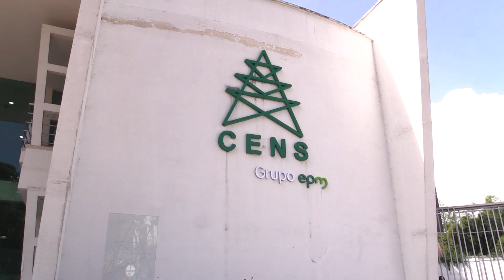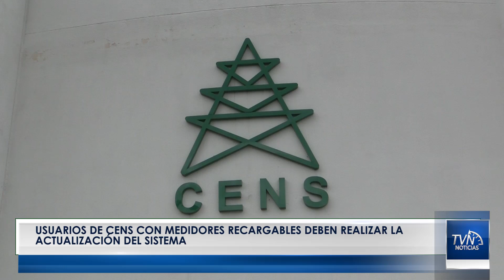USUARIOS DE CENS CON MEDIDORES RECARGABLES DEBEN REALIZAR LA ACTUALIZACIÓN DEL SISTEMA